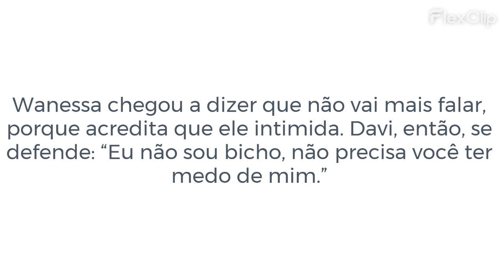WANESSA DIZ QUE TEM MEDO DE FALAR COM O DAVI: "ME DÁ GATILHO"